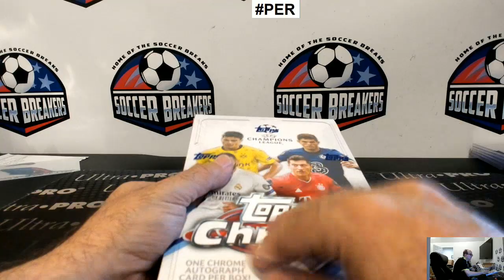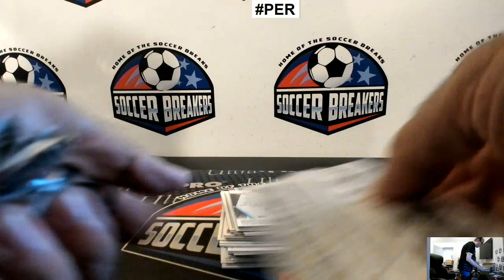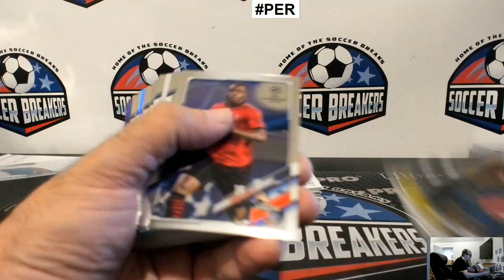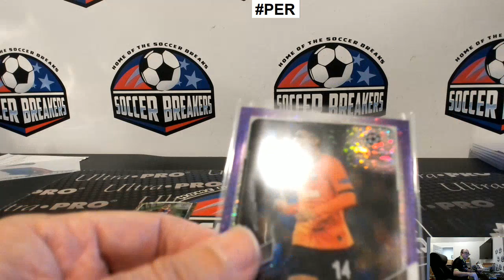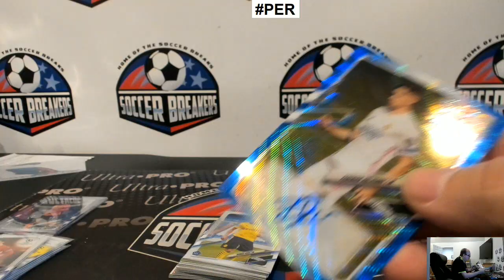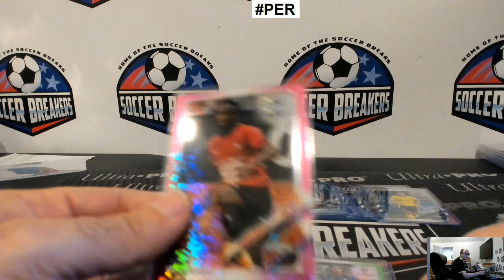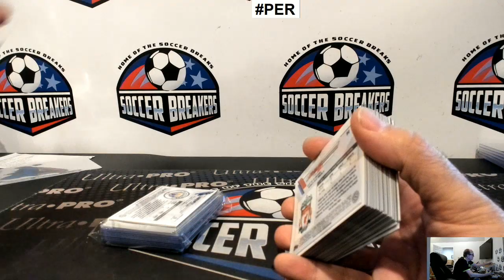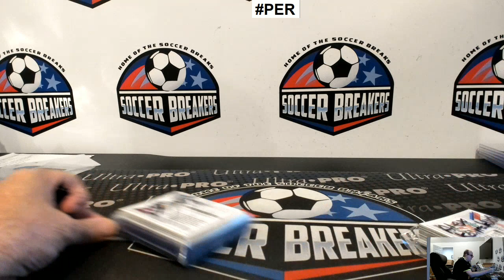PERSONAL BOX 2020-21 TOPPS CL CHROME FOR ALEX K.